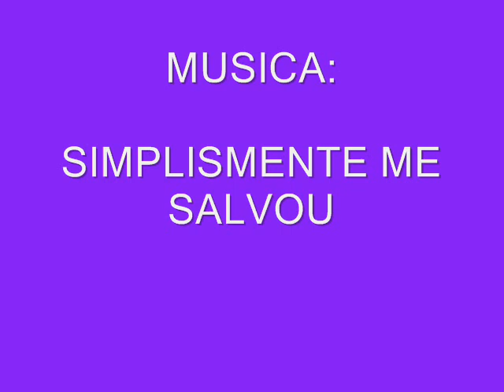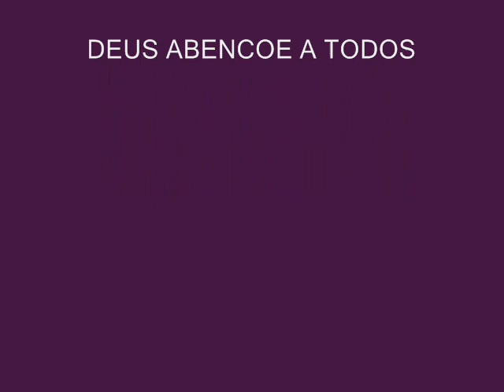MIRIAN NASCIMENTO SIMPLESMENTE ME SALVOU -MARCILIO DE ALMEIDA/ DENIAN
INTERPRETE: MIRIAN NASCIMENTO
AUTORES: MARCILIO DE ALMEIDA /DENIAN
TODOS OS DIREITOS SAO RESERVADOS
AMAR SOMBRAS